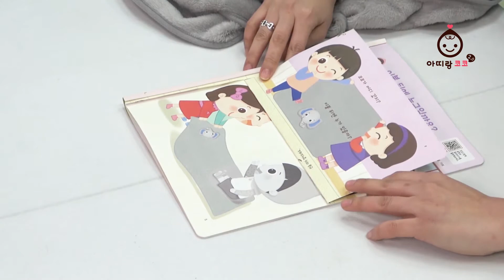아띠랑코코2.0 12호 가정활동영상 '코끼리 이불로 어떤 놀이를 해볼까요?'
아띠랑코코2.0 '코끼리 이불로 어떤 놀이를 해볼까요?' 활동을 소개해요.
아이들과 가정에서 즐겁게 놀이할 수 있도록 가정활동영상을 올려드리니
아이들과 함께 행복한 감성 놀이를 즐기는 시간을 가져보세요 ^^